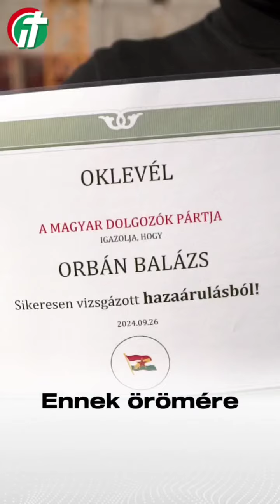Orbán Balázs őszödi beszéde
Jobbik Ifjúsági Tagozat: Orbán Balázs legutóbbi kijelentésében elmondta a saját őszödi beszédét!

Egyértelmű, hogy a kormánypárti narratívában valójában semmit nem számít sem a szuverenitásvédem, sem nemzeti hőseink áldozatának megbecsülése!

Egyetlen dolog maradt hátra Orbán Balázs számára. És hogy ez mi lenne? Az alábbi videóban elmondjuk: